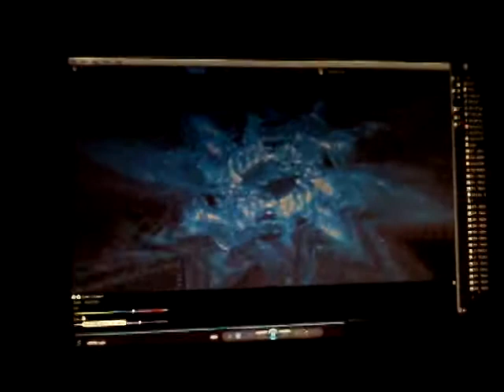Ckrazy Wet Dream